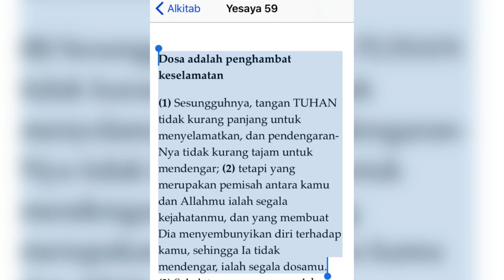TURNING BACK! (YOUNGSTER IMANEILY & JUNIOR CHURCH MANHOP) 08 AGUSTUS 2020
Mari bawa Persembahan anda ke rumah Tuhan, untuk pekerjaan Tuhan dan saudara-saudara kita yang membutuhkan.

PERSEMBAHAN Perpuluhan, Ucapan Syukur, dan Kolekte
BCA: 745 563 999 (a/n GBI Mandarin Service)

PERSEMBAHAN Diakonia:
BCA: 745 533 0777 (a/n GBI Mandarin Service)

PERSEMBAHAN Pembangunan
OCBC: 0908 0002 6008 (a/n Yayasan Kasih Mulia Persada)

GBI MANHOP (Mandarin House of Prayer) rayon X Tabgha, Batam

IG: manhop_svc FB: GBI MANHOP
Alamat Gereja: GBI Gedung MANHOP, Jl.Karangetang, Taman Baloi, Batam Centre